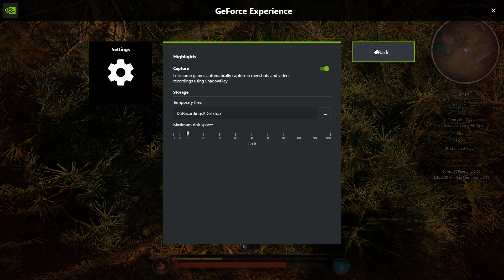Path of Titans: WWD - Me being AMAZING at Ano combat and definitely not almost dying